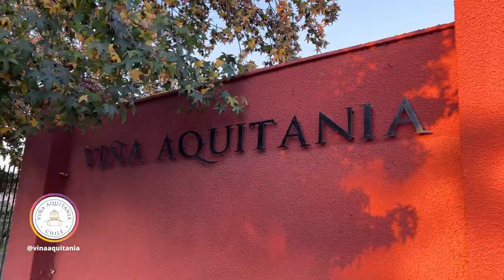Melhores vínicolas de Santiago do Chile para visitar em 2023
Quais são as melhores vinícolas para fazer degustação em Santiago do Chile?

Convivi com essa pergunta na minha cabeça até o último segundo antes de viajar. São muitas opções de vinícolas no Chile, e todas muito boas. Então, para nortear as minhas buscas, procurei por vinícolas que tivessem passeios que fossem além da simples degustação, que tivessem algo a mais.

Além disso, como estávamos hospedados em Santiago, queríamos algo que fosse de fácil acesso.

Encontramos três opções fantásticas, cada uma com uma característica diferente, e todas muito fáceis e práticas para colocar no roteiro de Santiago do Chile.

QUER VIAJAR COM TODAS AS INFORMAÇÕES NA PALMA DA SUA MÃO? Veja esse Guia de Viagem desenvolvido pela minha amiga  @camilaboni   que além de viajante, morou em Santiago e tem muita experiência no local.

Acho que vocês também vão curtir.

- SEGURO VIAGEM: Tenho utilizado o buscador de Seguros abaixo. Ele é ótimo pois mostra mais de uma seguradora, comparando preços e serviços. Você também pode entrar em contato com o chat online para tirar duvidas e ver qual é o seguro ideal para a sua viagem no link abaixo.

Capítulos:

00:00 Introdução
00:30 Vinícola Alyan
07:00 Vinícola Cousiño Macúl
13:20 Vinícola Aquitania